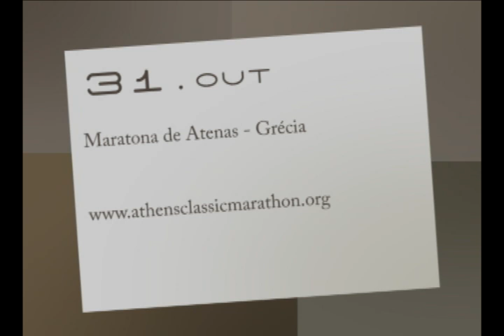Corre Comigo 27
Natação para adultos na Academia O2
Minha História com Maria Zeferina Baldaia
Dicas de Nutrição com Camila Komatsu
Calendário de provas
Imagens Claudia Cury
Apresentação: Elder Fragalle
Edição: Lucas Fonseca
Finalização: Thiago Berto